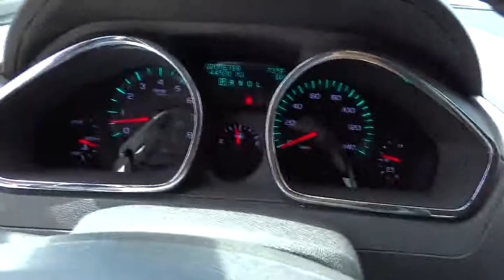2011 Chevrolet Traverse Used, San Antonio, Austin, Houston, Boerne, Dallas H141642A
2011 Chevrolet Traverse 1LT - Stock#: H141642A - VIN#: 1GNKRGED4BJ341750

Gunn Honda
14610 IH-10 W

One of the best things about this Traverse is something you can't see but you'll be thankful for it every time you pull up to the pump** CARFAX 1 owner and buyback guarantee*** Less than 45k miles!!! You don't have to worry about depreciation on this dependable 2011 Chevrolet Traverse 1LT! New Arrival!! Safety equipment includes: ABS Traction control Curtain airbags Passenger Airbag Daytime running lights...Oh and did you notice that it's generously equipped with: Power locks Power windows Auto Air conditioning Rear air conditioning...